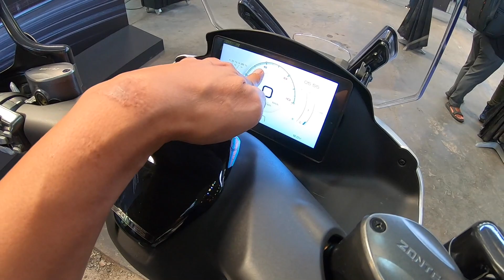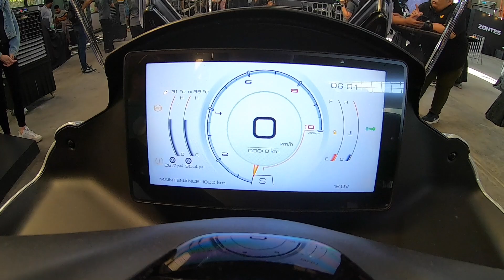New Zontes 350 Series Scooter 2023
Yes - memang aku rasa nak beli. In Sha Allah Aamiin.